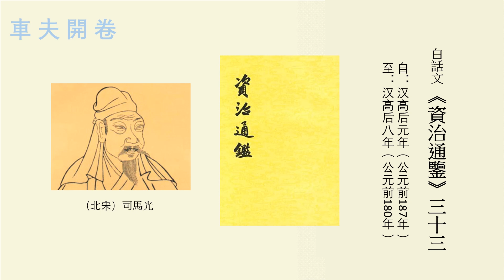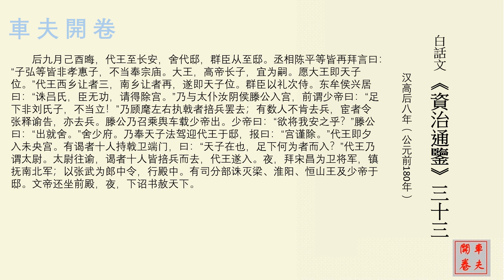【聽書閱讀】白話《資治通鑒》三十三（附原著文言文）：自 汉高后元年（公元前187年）至汉高后八年（公元前180年）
（北宋）司馬光历时19年著编年体《資治通鑒》, 上自周威烈王二十三年（公元前403年），下至后周世宗显德六年（公元959年）征淮南止，涵盖16朝1362年的历史。编者总结出许多经验教训，供统治者借鉴，宋神宗认为此书“鉴于往事，有资于治道”，定名为《资治通鉴》。

协修者有刘恕、刘攽、范祖禹三人。刘恕博闻强记，自《史记》以下诸史，旁及私记杂说，无所不览，对《通鉴》的讨论编次，用力最多。刘攽于汉史、范祖禹于唐史，都有专深的研究。他们分工合作，最后由司马光修改润色、增加评论，写成定稿。元丰八年，范祖禹、司马康、黄庭坚、张舜民等奉命重行校定，元祐元年（1086）校定完毕，送往杭州雕版，元祐七年刊印行世。

白话文音频有稍许错误及遗漏，视频附有原文文言文，便于查阅对照。